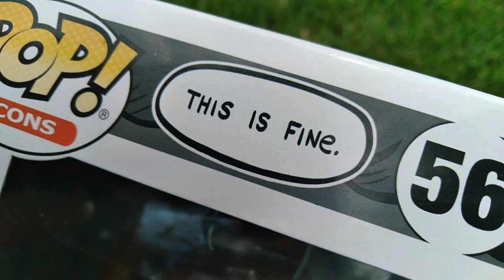This is fine...